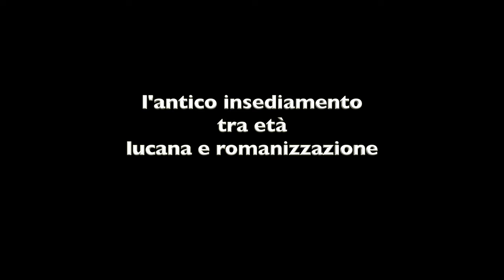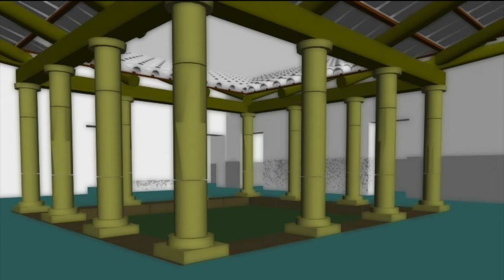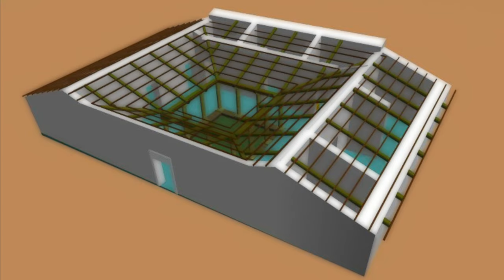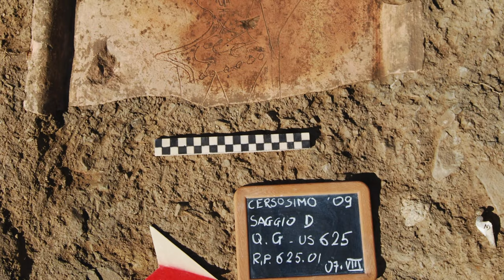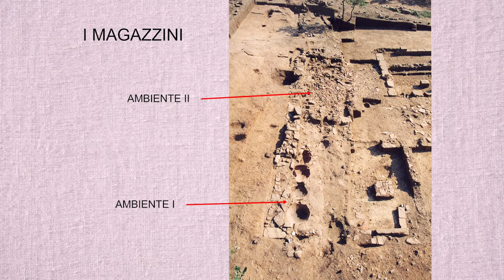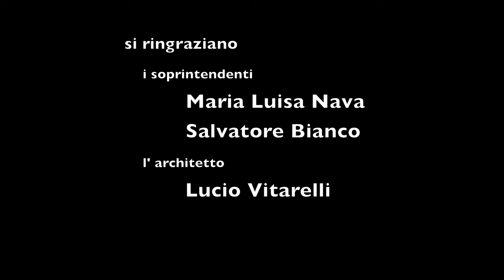Cersosimo Acheologica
descrizione documentata del Sito archeologico (città lucana II-III sec. a. C.) di Cersosimo PZ, Basilicata (Italia) a cura di Adolfo Cuccaro